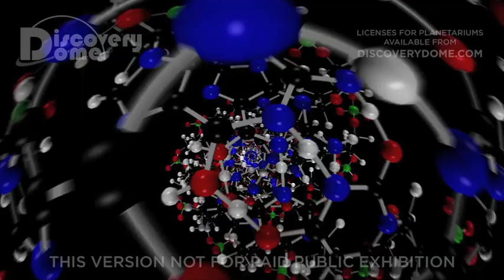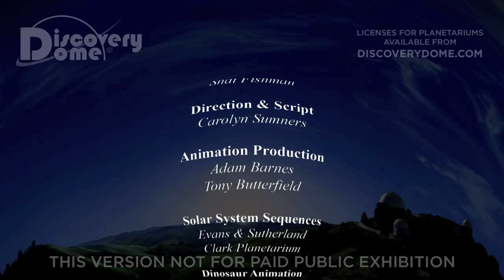Lucy's Cradle (warped)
LUCY’S CRADLE is a planetarium show about human evolution and the requirements for possible life on other planets.

Over a hundred planets and moons of all sizes orbit the sun, yet only Earth has intelligent life - or perhaps any life at all. What are the required conditions to foster life? Solar energy, a protective atmosphere, liquid water - but maybe much more. The record of Earth's past shows long-term stability, punctuated by moving continents, periods of rising and falling oceans and ice ages followed by global warming. What combination of environmental variation and stability is required for life to begin and to become intelligent?

Based on the genetic diversity in human DNA around the globe, all modern humans can be traced to an ancestral source population in East Africa. The East African Rift Valley is a unique environment for the discovery of ancient hominid remains. Here, moving faults have exposed sediments of ancient lakes and rivers, and the precious fossils they conceal.

Lucy lived here 3.2 million years ago at a time of changing climate with more seasonal variation and of savannahs replacing rainforests. The embodiment of early hominids, Lucy was about the height and weight of a modern ten-year-old girl and was fully bipedal. By standing upright, she could look over the grassland, cover longer distances, spot predators, and regulate her body temperature more efficiently.

Following Lucy came hominids with more human behaviors: stone tool making, scavenging, meat eating, hunting and mastering fire. The larger brains needed for these tasks resulted in an extended childhood, which required more complex social groups and the development of language.

LUCY'S CRADLE, the Birth of Wonder chronicles these developments along the East African Rift Valley and then follows the spread of humans around the globe. From the obelisks of Axum to mountaintop observatories, humans have searched for a relationship with the heavens. Modern astronomers are continuing a magnificent journey of human vision that began over 3 million years ago when a young female hominid peered over the grassland of East Africa and saw the distant horizon beyond her fingertips.